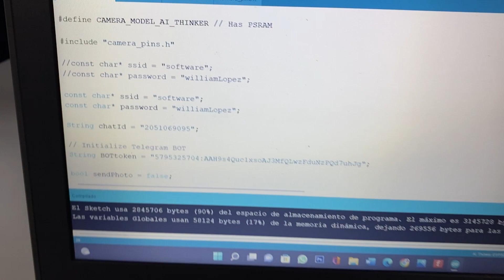BotCam, sistema de seguridad - Instituto Nacional San Miguel Tepezontes, El Salvador.